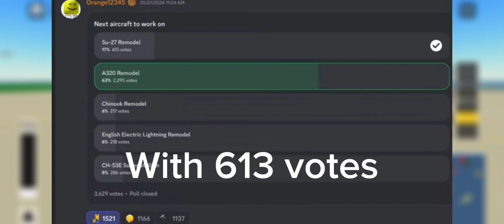The Next PTFS Update... 👀